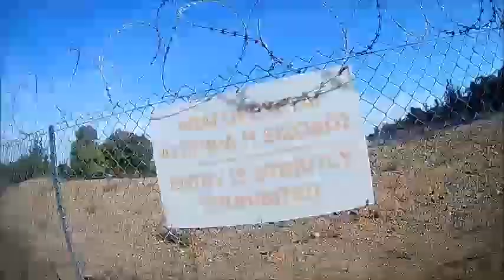Run With Me #6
"Run with me" is a series of videos in which you can see a glimpse of my trail running experience.

Song: Audionautix - Green Daze